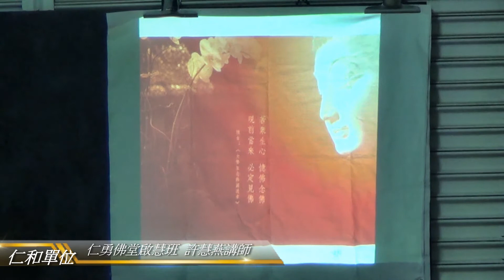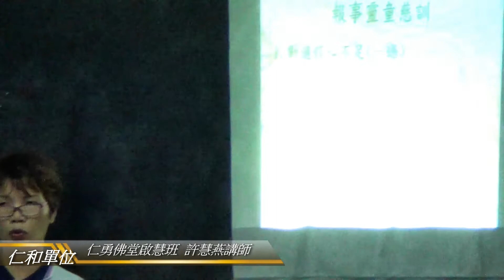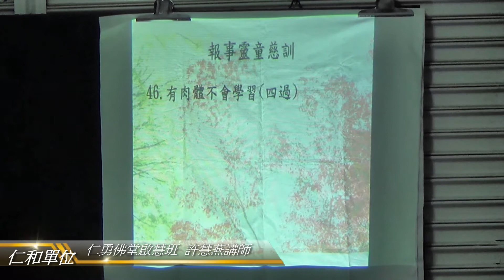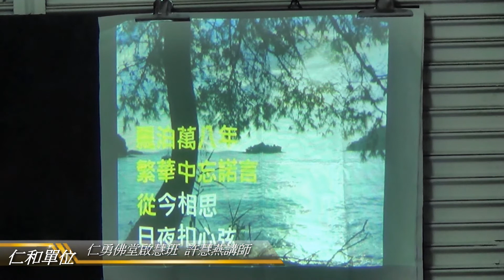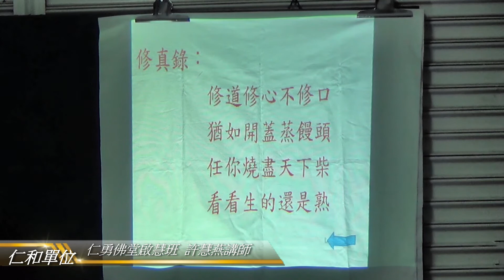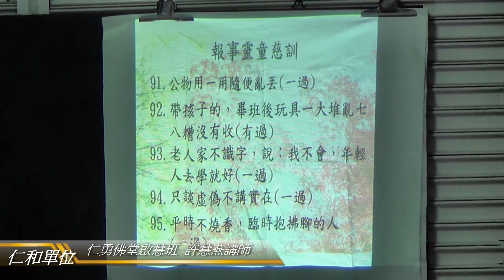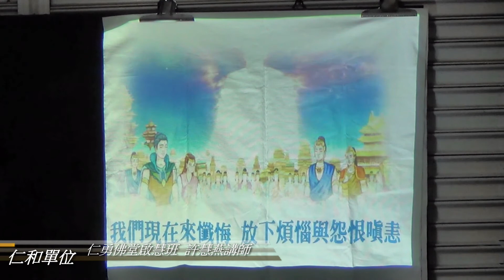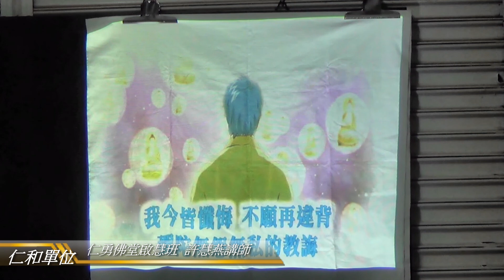20180615興毅義和聖堂仁和單位學甲地區成全班許慧燕報事靈童慈訓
報事靈童慈訓
（1995年3月初4日於竹山德化宮）
1.對道信心不足(一過)
2.光說不做（開空口支票）(一過)
3.佛堂沒有準時燒香，偶而燒香(二過)
4.佛堂不潔(二過)
5.在外頭穿著露前又露後者(一過)
6.想渡人不敢講沒信心(一過)
7.已吃素還想吃肉，做夢也夢到(一過)
8.有渡人，沒成全(一過)
9.自己家庭不和，一直講人家(一過)
10.壇主、講師、辦事人員禮節不會(二過)
11.當壇主上下執禮還不會(一過)
12.燒香顛倒的人(一過)
13.初一、十五不會拜(一過)
14.前賢不允許做而偷偷去做(二過)
15.求了道又隨便去亂拜(五過)
16.不曉得明師一指可貴，可超生了死，沒肯定的心(一過)
17.開設佛堂只說自己拜不渡人(五過)
18.本有心設佛堂卻又不要(一過)
19.家有佛堂父母親燒香，當子女的不燒香(一過)
20.有人有佛堂叫你去拜你不去拜(一過)
21.貪功濫渡(一過)
22.三心兩意，對道迷惑(一過)
23.頭髮太長（男）男不男，女不女（女太短）(一過)
24.不孝父母，拿父母親錢任意花用（自己沒賺錢）(五過)
25.自己賺自己用，請朋友不給父母(一過)
26.前賢叫你不來，叫你講課你不講(二過)
27.聽道理（或叫你來）要有人載才要來(一過)
28.對天時、地理、人和懷疑(一過)
29.以道親為對象做生意的(一過)
30.賺錢只為了養活自己(一過)
31.沒有愛心，沒有鼓勵人家(一過)
32.出去渡人（一起）沒有從旁幫忙(一過)
33.如果說：「他不來就算了，不要一直跟他講」(一過)
34.拜拜頭髮太長沒綁起來，披頭散髮像魔鬼(一過)
35.叩首姿勢不標準，次數不足(一過)
36.叩首時電話來時，有人按門鈴時，隨即起身(一過)
37.到佛堂不參駕只三鞠躬(一過)
38.整天只看經典不去廣結善緣(一過)
39.壇主、講師、辦事人員，表文不會寫(一過)
40.東西沒有放回原位（尤其公物）(有過)
41.東西隨便亂用（公物）(有過)
42.少出來，甚至沒有出來的人(有過)
43.常常惹父母生氣的人(十過)
44.來聽道理以為來受侍奉，道理沒聽進去，嫌東嫌西(一過)
45.佛規禮節不好又不低心下氣學(二過)
46.有肉體不會學習(四過)
47.對道退縮不前，半途而廢(五過)
48.寫錯黑板的人(有過)
49.從旁幫記沒有告訴寫黑板的人(一過)
50.要來參與法會卻在家三心兩意(一過)
51.沒尊師重道，欲為妄為(有過)
52.不愛惜聖訓(一過)
53.常常罵家裡大小的人(有過)
54.認為坐在佛堂聽道理很難受（沒想到九玄七祖）(一過)
55.想說仙佛訓文事先背好的(一過)
56.聽道理人家跟你規勸還一直睡的(一過)
57.寫錯訓文不改正(二過)
58.不好好做人，整天遊手好閒，想花父母親的錢(十過)
59.外表穿的好看，內心不是真的(一過)
60.在佛堂裡很有禮貌，在家裡沒有禮貌(一過)
61.常常講不三不四的話(一過)
62.口德沒有守的人(一過)
63.有事沒事到外面逛一逛，看那不好顏色(一過)
64.在家裡牆壁貼那種不好看的，有時看的人(一過)
65.常常浪費食物的人(一過)
66.邊吃邊嫌不好吃的人(一過)
67.抽煙、喝酒、貪色、貪心的人(五過)
68.道理隨便講，講稿隨便寫(有過)
69.有佛燈不擦(一過)
70.佛燈買銅鐵黑黑不用擦的人(一過)
71.初一、十五，佛像沒有擦的人(一過)
72.前賢叫才出來，不叫不出來(一過)
73.有班不通知聯絡人家(一過)（若有十人沒聯絡就十過）
74.有人問你都說不知道(有過)
75.想說仙佛借竅，只借竅手，不借我(一過)
76.前賢成全人吃素，你在旁說不要，慢一點(一過)
77.自己不出來還阻礙人家出來(一過)
78.坐在佛堂裡，心想家裡事(一過)
79.在道場受挫折，隨便找人嫁(有過)
80.自己崗位沒做好，又接另一工作，導致雙邊皆不好(一過)
81.小孩不認真讀書，只想吃糖果打電動玩具(三過)
82.父母親平常不教導孩子，想說帶來道場讓人教(二過)
83.常常發脾氣，講人是非(二過)
84.挑撥離間，無中生有(二過)
85.不知（會）隱惡揚善(一過)
86.不看訓文的(一過)
87.看訓文只看妙訓，不看普通訓的(一過)
88.埋怨前賢不照顧他(一過)
89.到人家佛堂，講話講好才參駕的(一過)
90.到人家家裡，沒事打電話又打了很久(一過)
91.公物用一用隨便亂丟(一過)
92.帶孩子的，畢班後玩具一大堆亂七八糟沒有收(有過)
93.老人家不識字，說：我不會，年輕人去學就好(一過)
94.只談虛偽不講實在(一過)
95.平時不燒香，臨時抱拂腳的人(一過)
96.發生種種事，埋怨仙佛不慈悲(一過)
97.乾道在自己的房間貼黃色的女人（三關九口，眼睛要挖出來）(一過)
98.有人說道理我都聽過了，卻都沒有去做（一過）
99.被警察開紅單如果你埋怨了（一過）
100.說太忙而沒有時間去管，捨不得孩子的（一過）